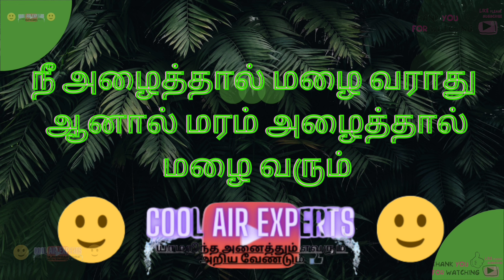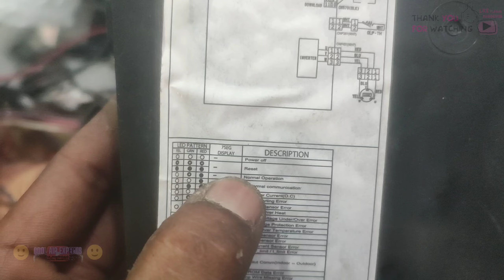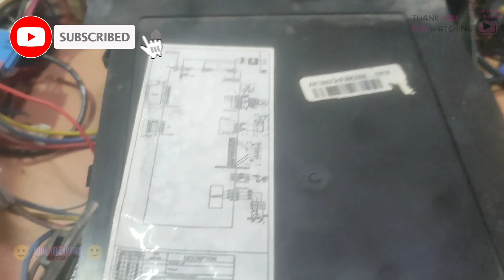How to find samsung inverter model error code in tamil // samsung inverter ac error code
In this video tel as how to find error codes samsung inverter model air conditioner